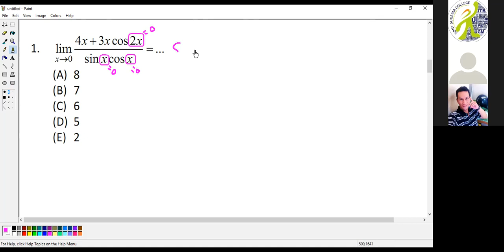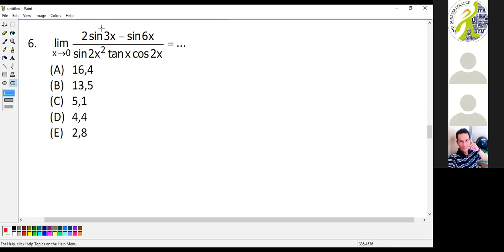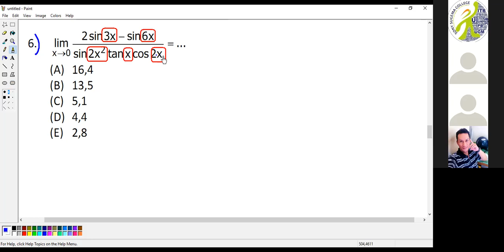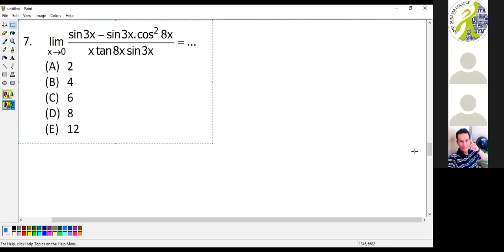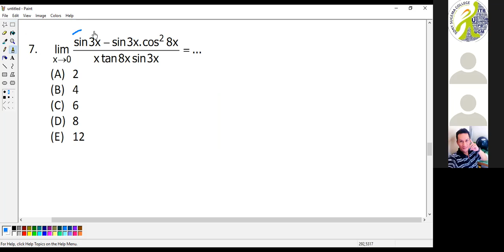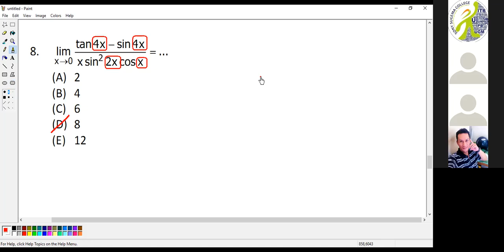MATEMATIKA - PAK RAMDHANI (SELASA, 25-01-22)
Kelas Online SSC merupakan Program Intensif UTBK yang dilaksanakan secara daring (online) dengan sistem pembelajaran secara Live Streaming menggunakan ZOOM meeting dan Program Intensif UTBK ini dapat diakses dimana saja dengan fasilitas lengkap dan ekonomis. Ayoo Teman teman Bantu Channel ini agar terus berkembang dan dapat menyajikan video video pembelajaran seputar materi materi UTBK dengan cara subscreb, like dan share ke semua sosial media kalian ya. Terima kasih

BimbelSSCSD-SMP